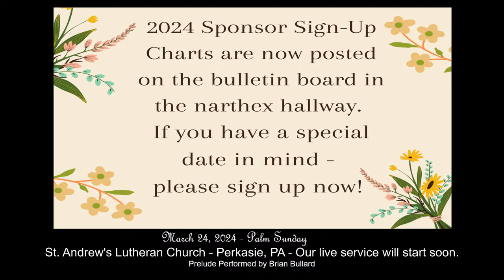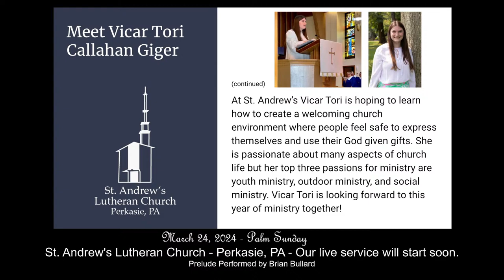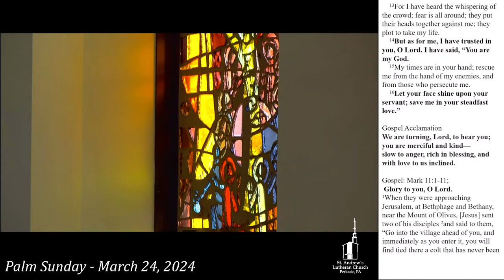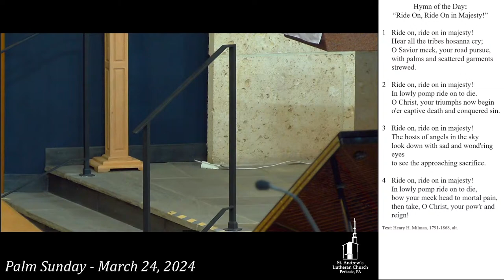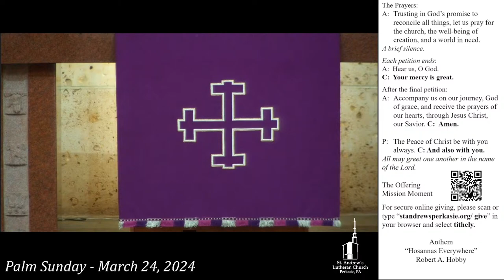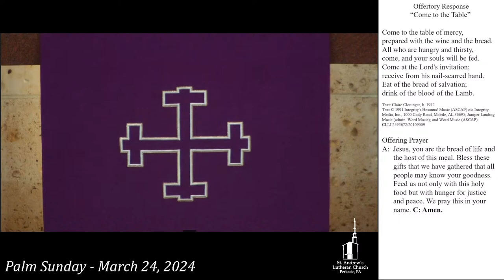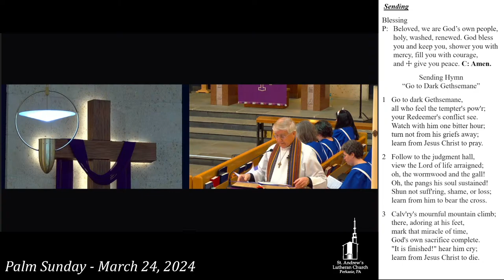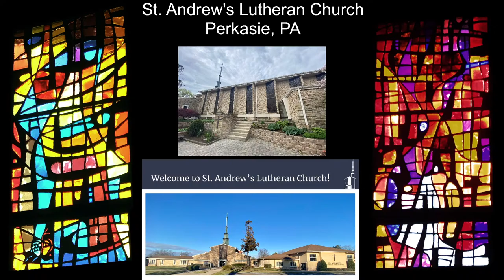St. Andrew's Weekly Service - Live Stream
For a copy of the bulletin, please visit our

Pastor Philip Krey
Vicar Tori Callahan Giger

Thank you for worshiping with us this week! Music included in this Livestream/recording is covered by One License reprint and podcasting license A-729806, CCLI copyright license 2595672 and streaming license 20109009, Augsburg Fortress Liturgies/hymns Annual License SAS103633 or is in the public domain.